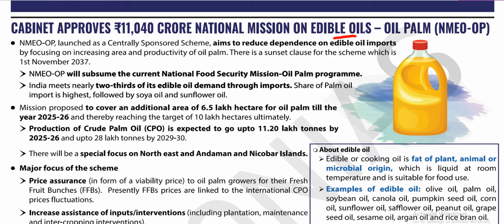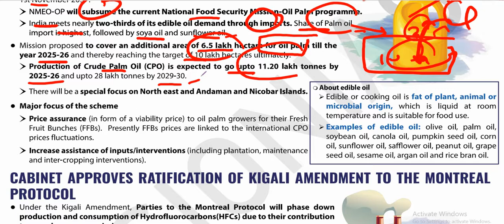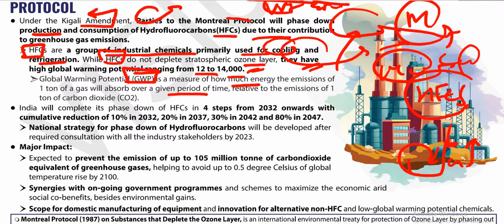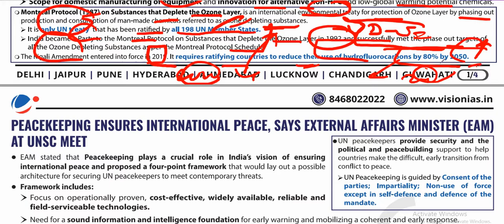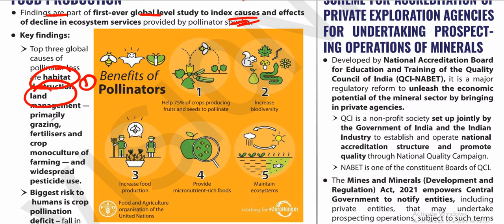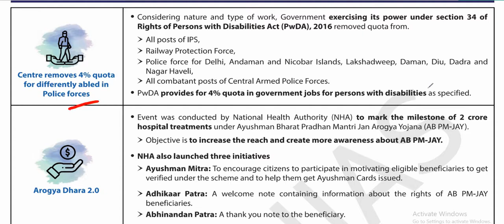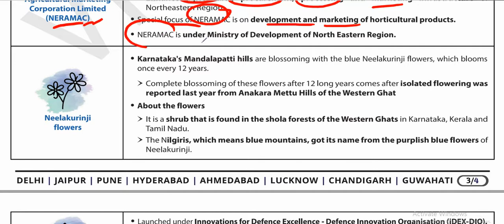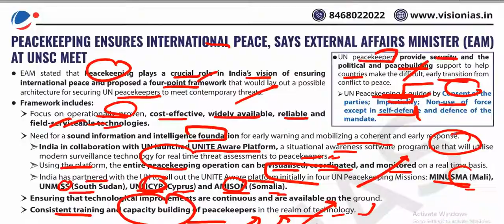VisionIAS 19th & 20th August 2021 DAILY CURRENT AFFAIRS & Editorial ANALYSIS(DNA) UPSC IAS..